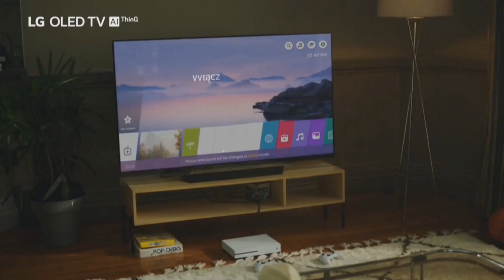Polsat Sport - ident i zapowiedzi z 18.05.2018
OSTRZEŻENIE!!
Filmy, jakie ukazują się na tym kanale są wstawiane w celach archiwalnym i nie ma autor na celu zarabiania na tych materiałach.